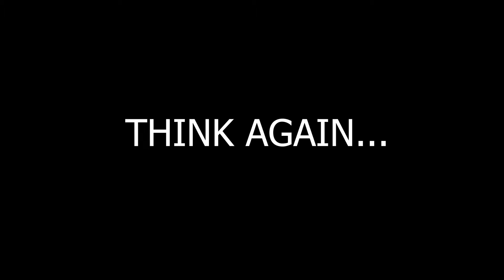Designer Album Echo Range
Q-Photo Prolab: New Designer Album Echo Range